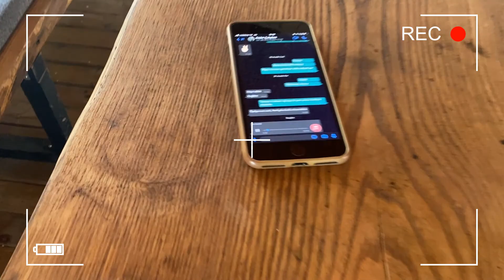BİZİ DÜŞÜN backstage, iyi seyirler :))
Ender Çalışkan'ın 29 Nisan'da yayınlanacak olan BİZİ DÜŞÜN şarkısı video klibinin kamera arkası görüntüleri, iyi seyirler :))